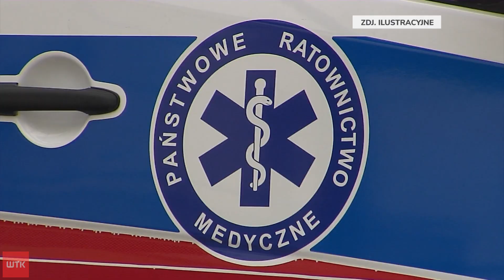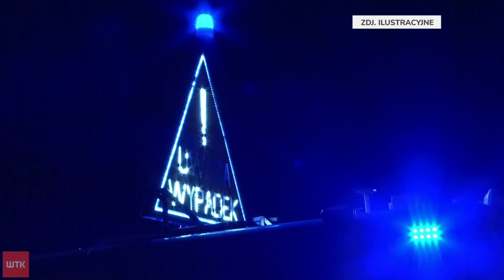Pół godziny czekał na karetkę potrącony pieszy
Pół godziny. Tak długo jechała karetka do sobotniego wypadku na ulicy Szamarzewskiego w Poznaniu. Na pomoc czekał potrącony na przejściu pieszy. Poprosiliśmy o wyjaśnienia w tej sprawie rzecznika Wojewódzkiej Stacji Pogotowia.